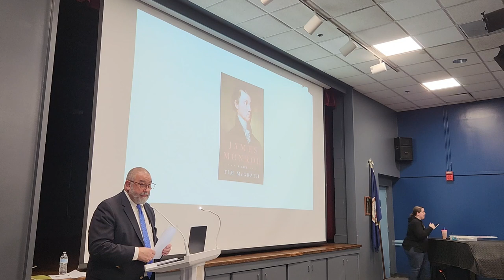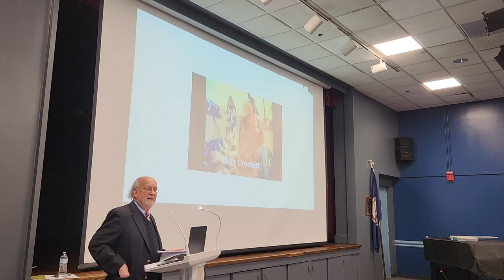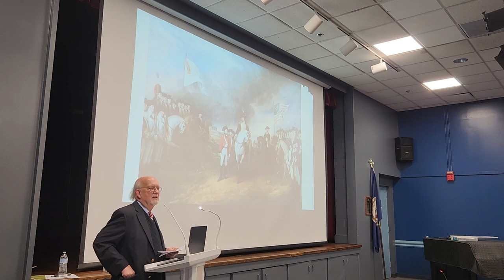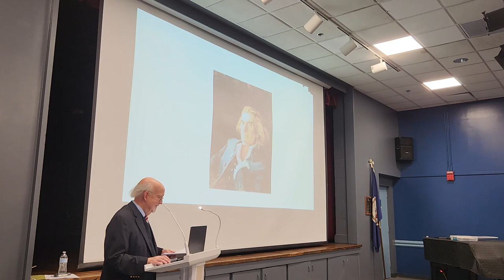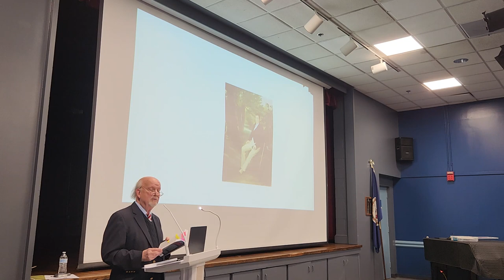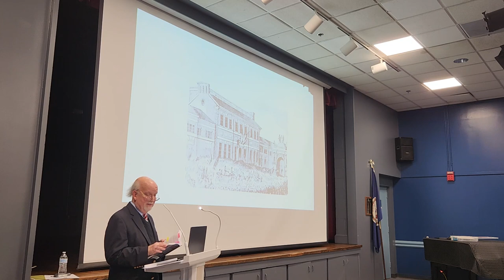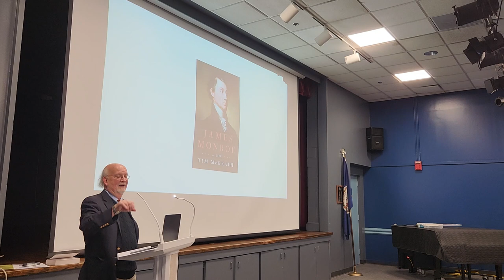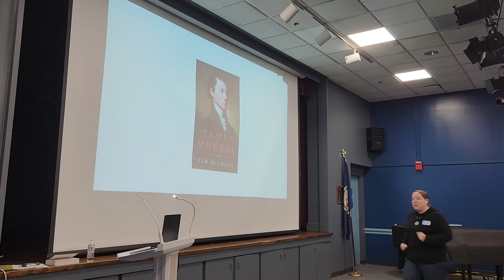Founding Friendship: James Monroe and Marquis De Lafayette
In the summer of 1777 during the American Revolutionary War, a nineteen-year-old Continental Army captain from Virginia met a twenty-year-old French aristocrat, recently commissioned a major general by Congress. The two became fast friends, experiencing combat at Brandywine, getting better acquainted during the Valley Forge winter, and each playing a heroic role at Monmouth Court House. Over the next five decades, the lives of these two patriots intersected during revolutions, war, and political intrigue. Years of separation only tightened the bond between them, including the heroic meeting between their courageous wives during the last violent days of the French Revolution’s Reign of Terror, when the two ladies took part in an event Charles Dickens could not have dreamed up.